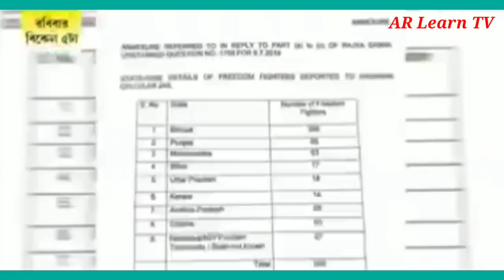দিলীপ ঘোষের মুখোশ খুল দিল এই মহিলা সাংবাদিক | BJP | AR Learn TV.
কলকাতা টিভির এই মহিলা সাংবাদিক বিজেপি নেতা দিলীপ ঘোষকে নিয়ে যা বলল শুনে অবাক হবেন ।

Video Credit - Kolkata TV

* Content creator by:
Asif Roni.

If you any problem my video plz inform about copyrighted issues.

I will deleted my video.